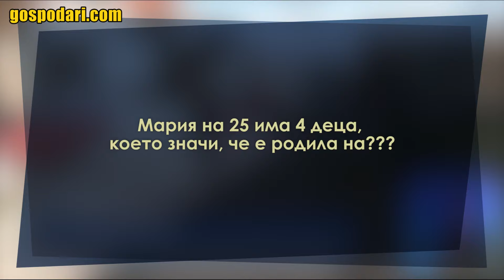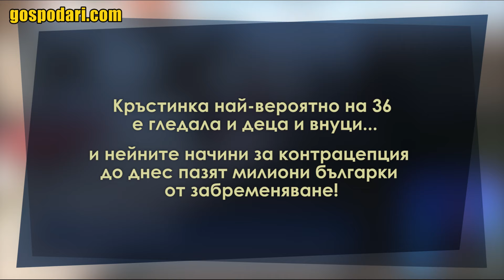РОМКА: СВЕКЪРВАТА Е МНОГО ВЪЗРАСТНА - НА 45 ГОДИНИ